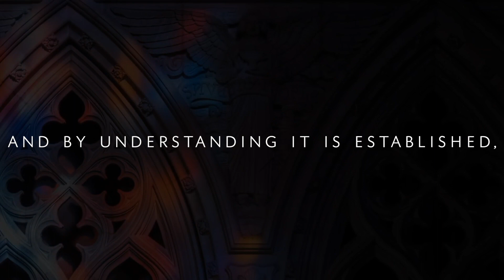SACRED // Week 5 // Armor